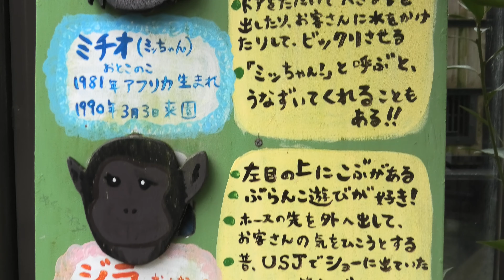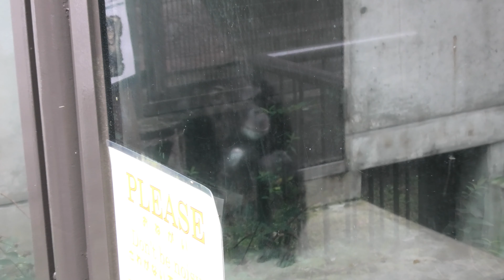ミッちゃんとジラは、いつもいっしょ とくしま動物園 チンパンジー